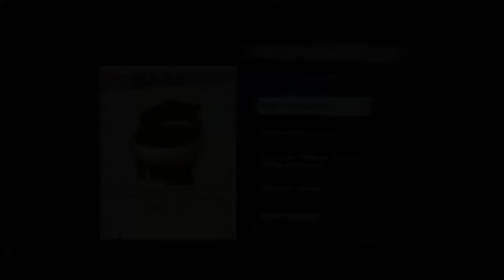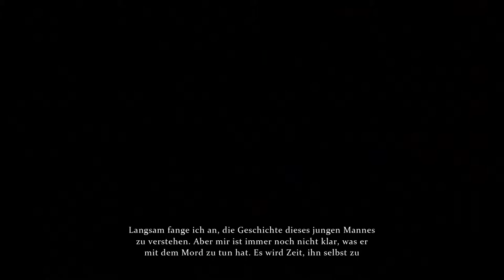Gameplay Review #04 - Sherlock Holmes: Crimes & Punishments (PS4)